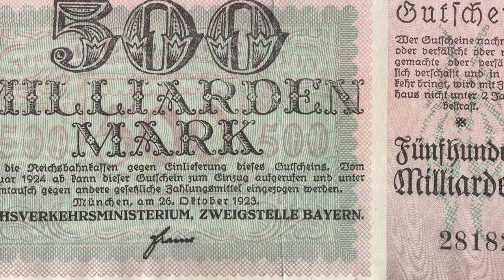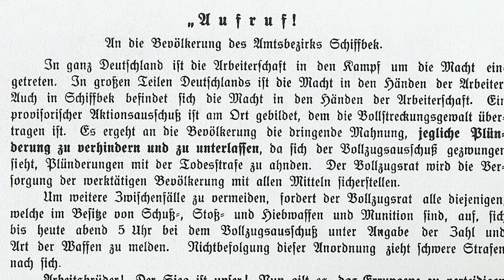Der Hamburger Aufstand 1923 // Klassenbildung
Inspiriert von der Oktoberrevolution der Bolschewiki 1917 plante die Kommunistische Partei Deutschlands gemeinsam mit der Kommunistischen Partei der Sowjetunion und der Kommunistischen Internationale, es den russischen Arbeiter:innen wie 1917 gleich zu machen.
Im „Deutschen Oktober“ sollte die Weimarer Republik 1923 von einem landesweiten Generalstreik und darauffolgende Arbeiter:innenaufstände erfasst werden. Das Ziel? Die sozialistische Revolution. Zumindest war das der Plan. Was daraufhin passierte ging als Hamburger Aufstand in die Geschichte ein. In diesem Video erzählen wir euch mehr darüber!

Wenn ihr Feedback, Kritiken, Videoideen, Fragen usw. habt, schreibt gerne in die Kommentare.